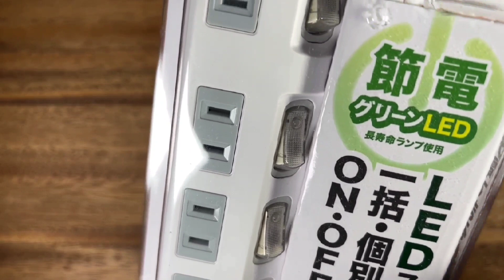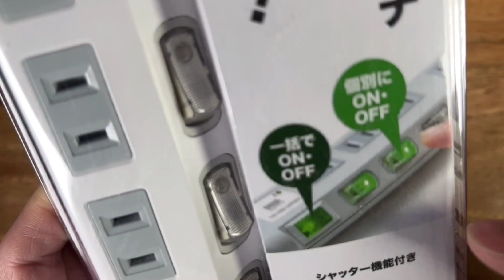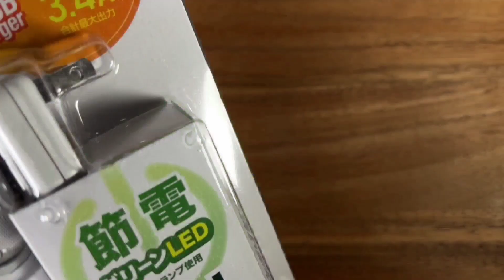【おすすめ】６個口、USB充電付きで3mケーブルの【神】電源タップ 実機レビュー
▼サンワサプライ USB充電ポート付き節電タップ（3m）